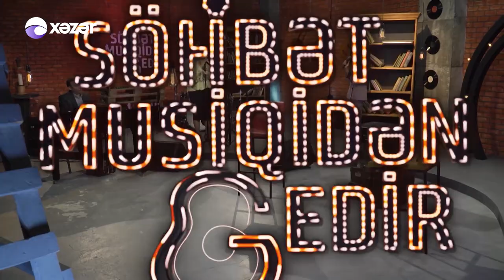Söhbət Musiqidən Gedir - Fidan Hacıyeva 03.10.2021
Qonaq: Fidan Hacıyeva | Xalq Artisti

04:23 Fidan Hacıyeva - Axşam Mahnısı
15:57 Fidan Hacıyeva - Caddelerde Rüzgar
27:22 Fidan Hacıyeva - Mavi Əbədiyyət
32:37 Fidan Hacıyeva - Mehribanım
38:31 Fidan Hacıyeva - Məni Çox Öp
41:28 Fidan Hacıyeva - Bir Eşq Hekayəsi
44:17 Fidan Hacıyeva - Kazuro
49:48 Fidan Hacıyeva - Sevgili Canan
52:35 Fidan Hacıyeva - Asyanın Mahnısı
01:00:06 Fidan Hacıyeva - Qəmgin Mahnı
01:08:23 Fidan Hacıyeva - Azərbaycan